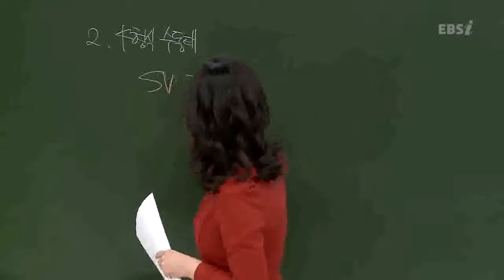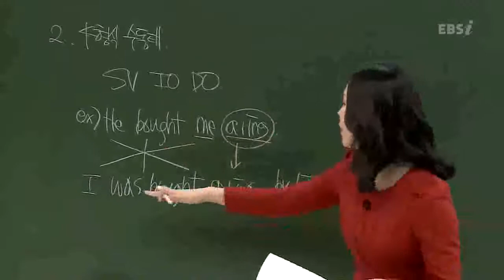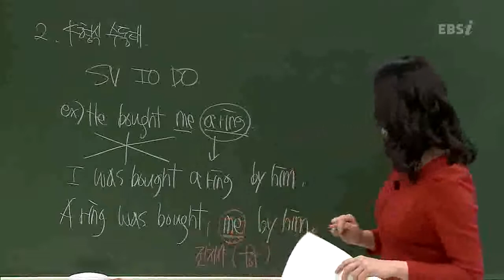EBS [영어] 수능개념-4형식 문장의 수동태 만들기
[2013수능개념] 이아영의 마법노트 07강
4형식 문장의 수동태 만들기